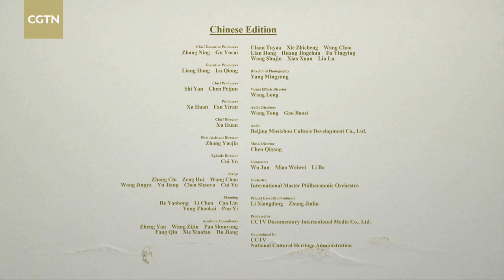Every Treasure Tells a Story: Marquis Yi of Zeng’s zun and plate set – casting a legend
With its exquisite details, the Marquis Yi of Zeng's Zun and Plate Set is a superb piece of craftsmanship. Imagine just how much patience and determination were needed to make a complete set of this complexity and intricacy.